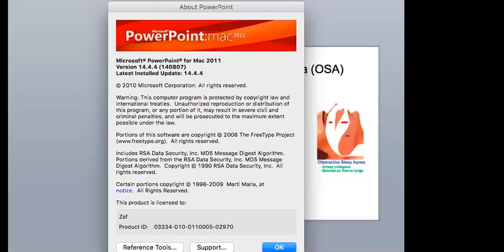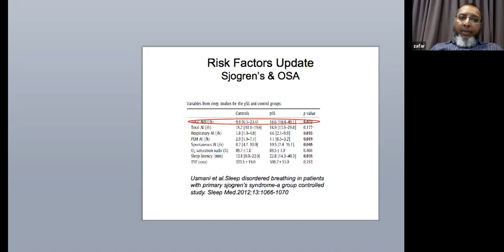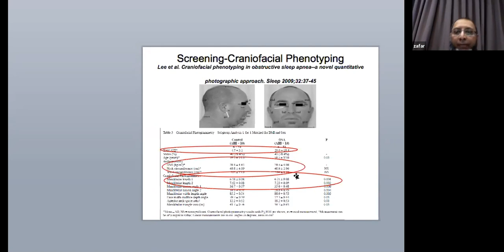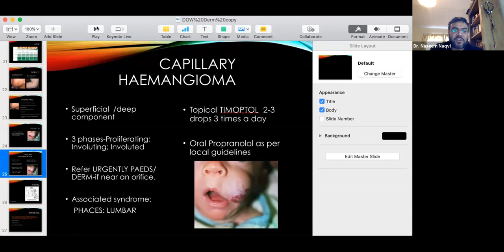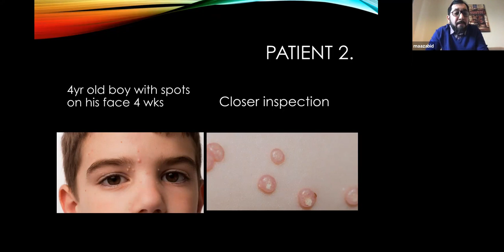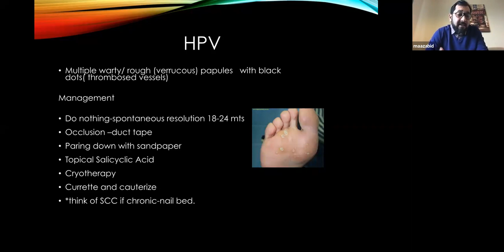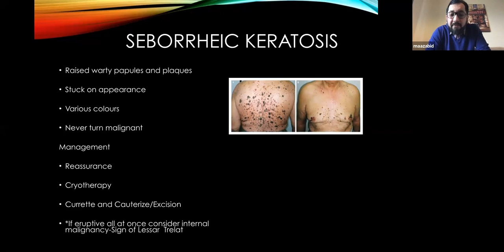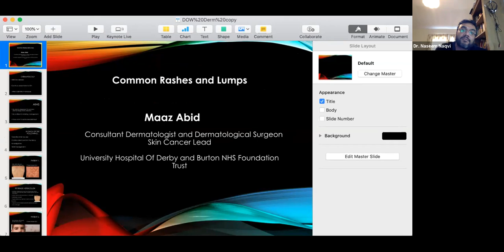DOW 2002 CPD Webinar series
CPD Webinars, organised by the alumni of DOW Medical College, Class 2002.

CPD Chair:
Dr Naseem Naqvi  FRCP (Edin)  FRCP(Glasg)  MAcadMedEd(UK) FHEA(UK)  PGCertMedEd(UK)  MSc(UK)
Consultant in Neurovascular Medicine, NHS, UK
Honorary Lecturer, University of Liverpool

Programme Coordinator:
Dr Mansoor N Ali FRCP(Glasg) FRCP(London)
Consultant Renal Physician
Bradford Royal Infirmary, NHS, UK